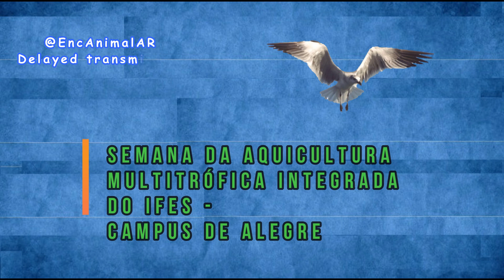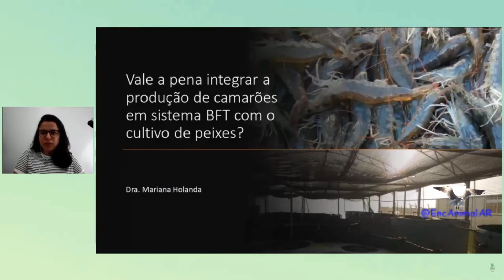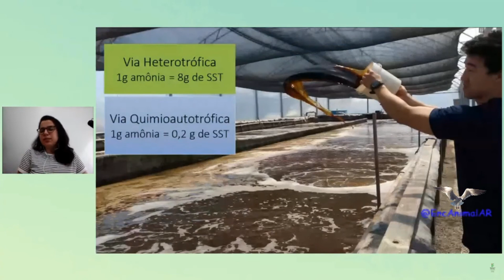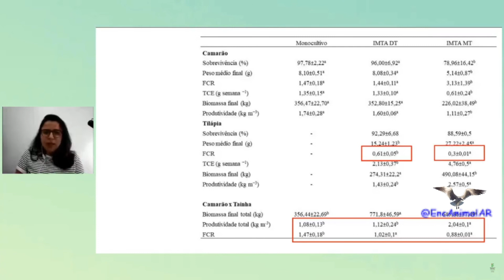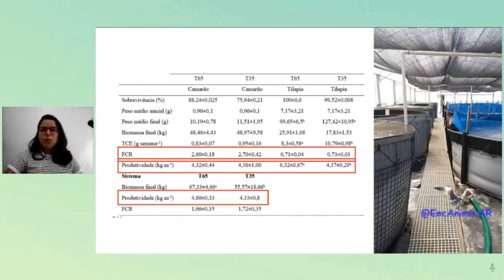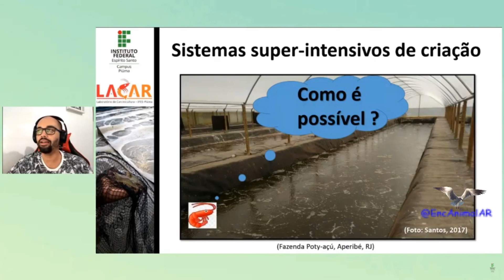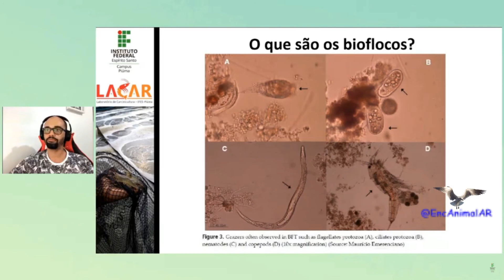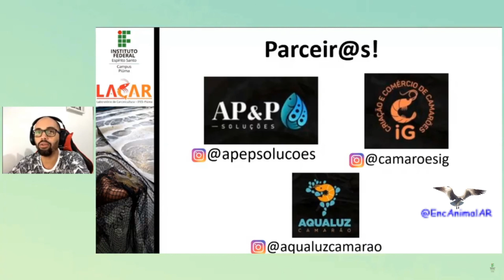Semana da Aquicultura Multitrófica . dia 2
–.  –. DELAYED TRANSMISSION –.  –.

–.  –.  By @EncAnimalAR  –.
–.    Síganos: @SIUL BRESSAN   –.  –.